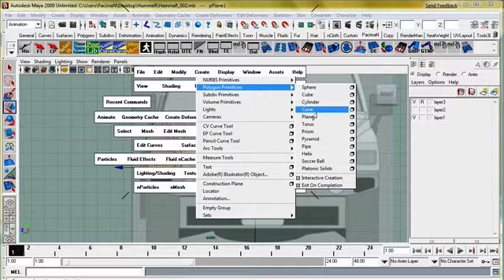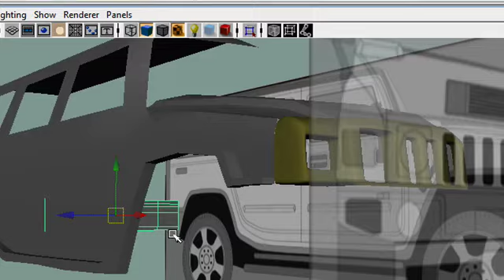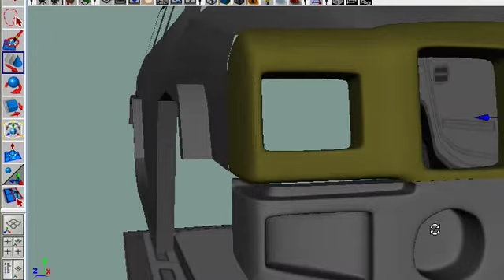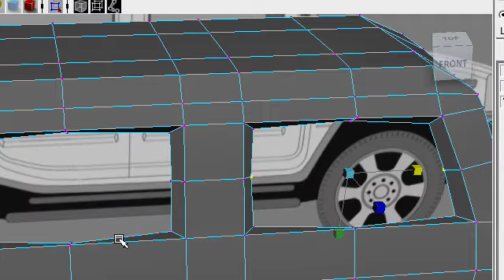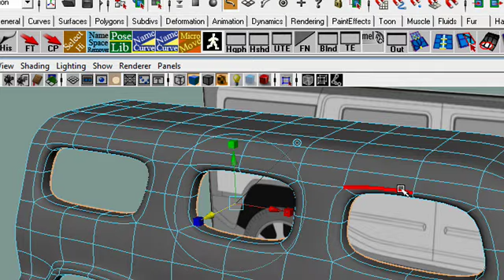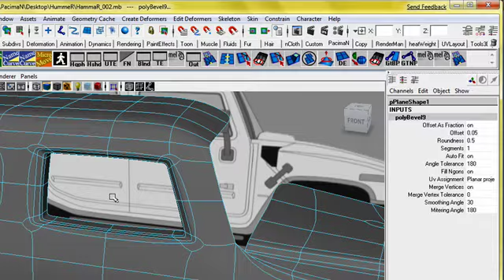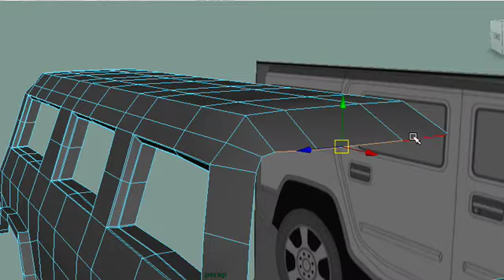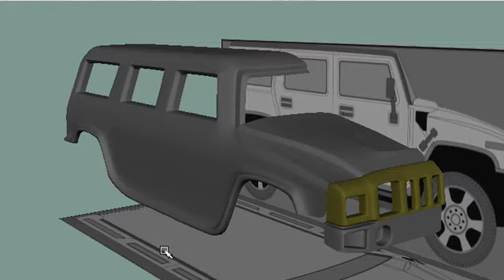Hummer P7 نمذجة سيارة الهامر - الجزء السابع